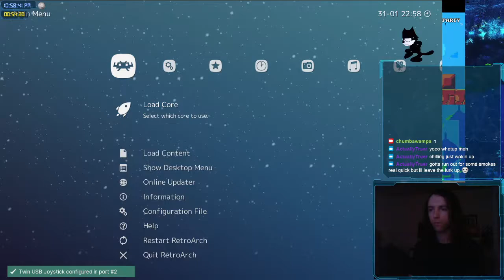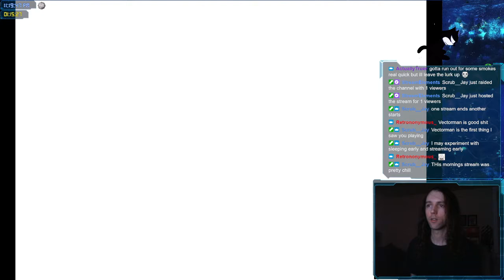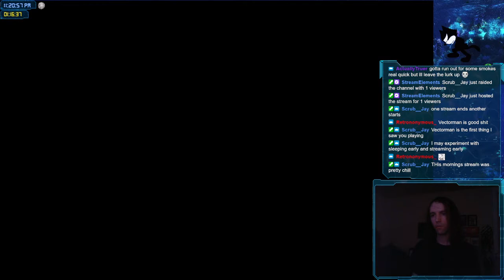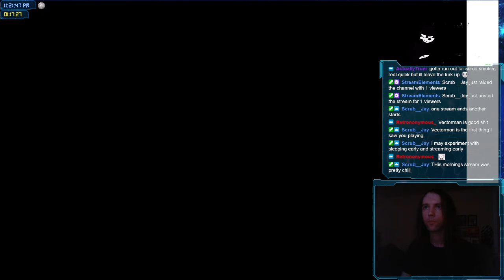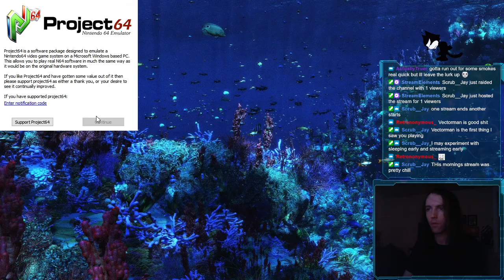Soviet Jump Game, Vectorman Runs